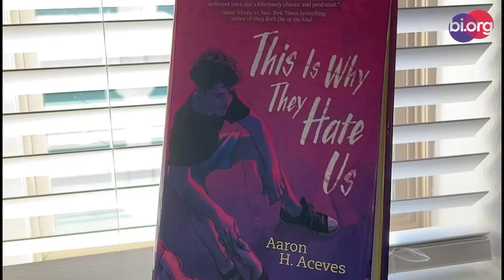Aaron H Aceves - Full Interview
Author of This Is Why They Hate Us, Aaron Aceves, sits down with us at BiDotOrg for a bi-tastic book interview! @aaronhaceves